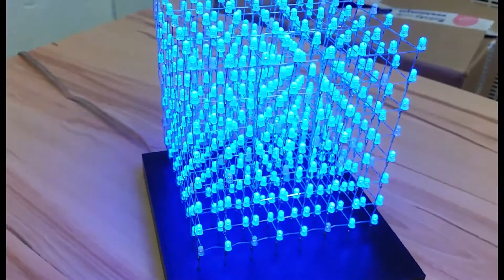Výstava železničních modelů Pečky 9/2015